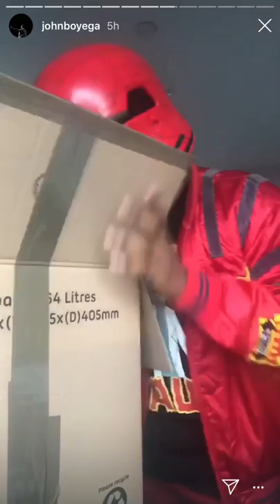John Boyega is Spider-Man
Here’s a clip from John Boyega’s Instagram story where he becomes Spider-Man.  Enjoy.